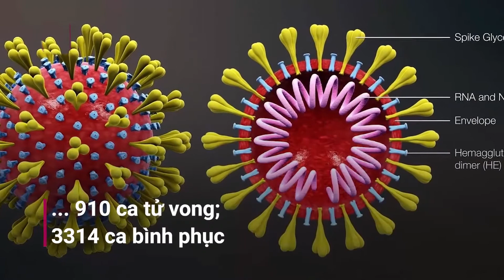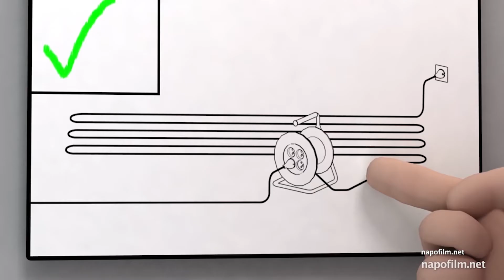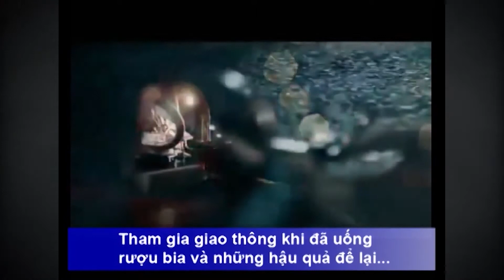DOOSAN VINA V11N9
1. Cập nhật tiến độ sản xuất 3 cẩu RMQC cho khách hàng Germalink.// Gemalink Project Update
2. Triển khai công tác phòng chống dịch bệnh do virut Corona gây ra.// 2019-nCoV Prevention
3. Phân làn giao thông dành cho người đi bộ, xe máy và các phương tiện khác.// New Lanes & Separation